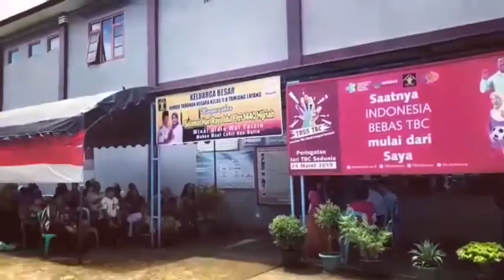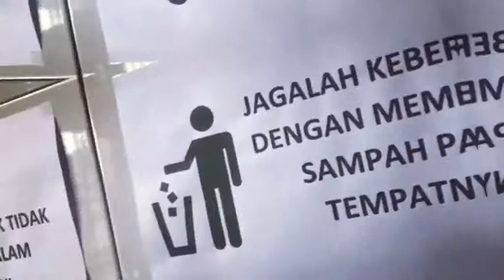Kerinduan di balik jeruji besi kunjungan Hari Raya Idul Fitri 1440 H/2019 M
Kunjungan Khusus Hari Raya Idul Fitri 1440H